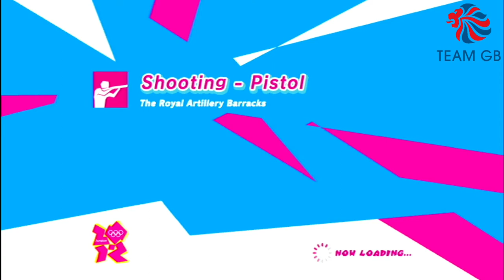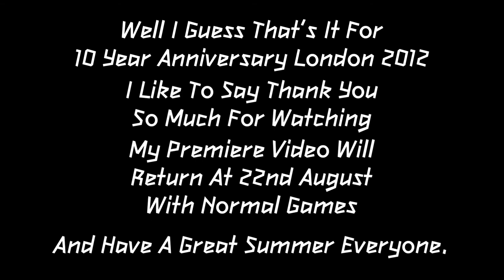Julian Smith Play's Mario & Sonic At The London 2012 Olympic Games On Wii U (Wii Version)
This Part 17/17 For Celebrating 10 Year Anniversary London 2012 (Since 27th July 2012)

Recorded on 7 Aug 2022

Series 3
Episode 80 - Part 17 - London Party (Round 3: Vector & Round 4: Luigi)

This Is Final Video Of 10 Year Anniversary London 2012 I Hope You Enjoy 10 Year Anniversary London 2012 Olympic Games.

NOTE: My Premiere Again At 22nd August With Normal Games.